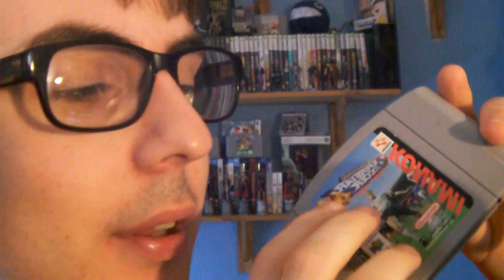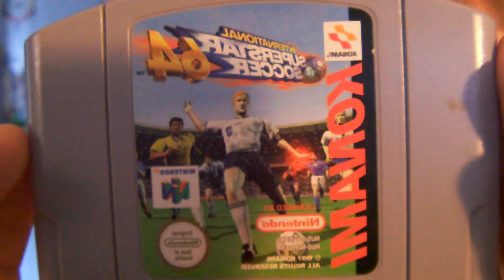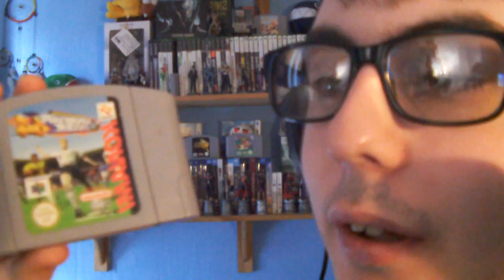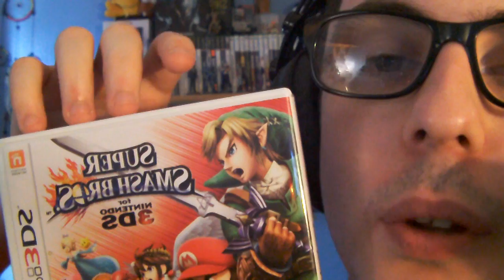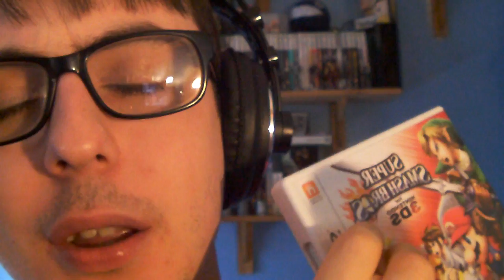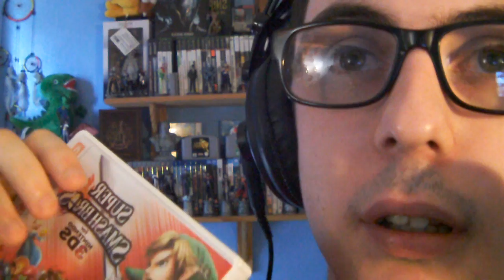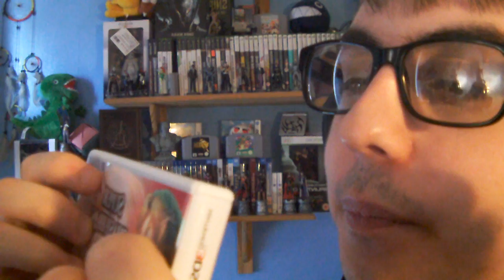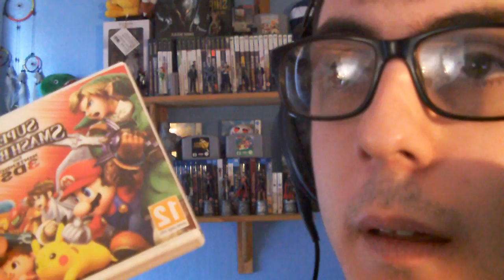ASMR Ear to Ear Whispered Game Collection #2 :D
Hey there guys and gals! :D I hope you are all doing well! This video is sort of a part two of my video game collection! :D

This is also quite a long video, it kinda got away from me a little xD But hopefully you enjoy it! :D I will be doing a video game store role-play at some point in the next couple of weeks, but not all the games highlighted in both game collection videos will be included! Just a few of them! :D

This video is mainly for the relaxing, ear to ear whispering sounds, so the descriptions of some of the games are a little more vague than others! :D (so it's just a heads up)

If there was/is, anything in this video that you would like to talk about, or know about, then please feel free to leave a comment or get in touch with me on Facebook, Twitter or ASK.fm! :D

ASK.fm -ask.fm/TheTinglyShoop

I hope this video helped you to relax!

Love, TinglyShoop x